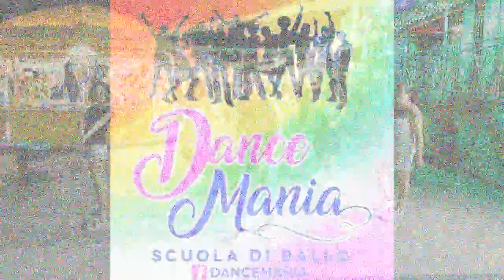Video 2022/2023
Pronti per iniziare un nuovo anno accademico con il sorriso sul volto e con la musica nel cuore? Vi aspettiamo dal 20 Settembre in tutte le nostre sedi per affrontare un inverno da sBallo!!!